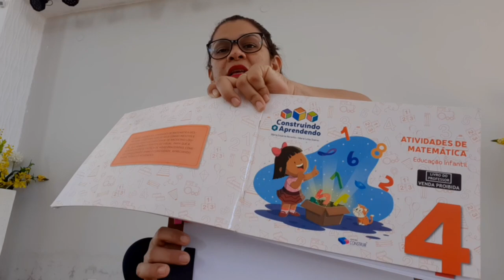Revisando os números